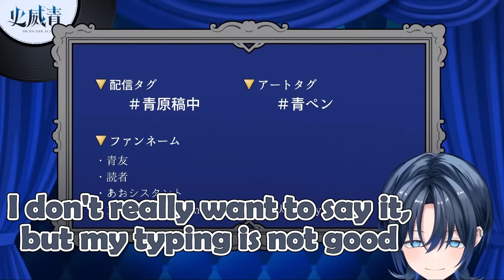MiComet's reaction to Hiodoshi Ao kun's debut stream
🌸 Hololive 🌸